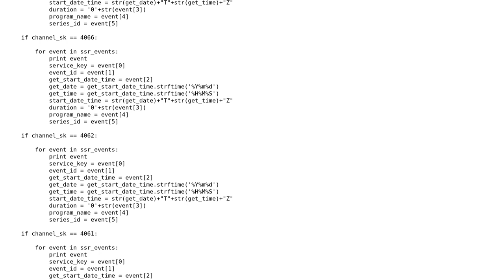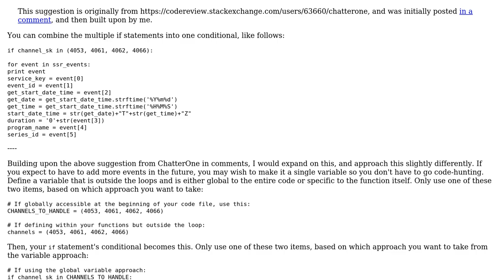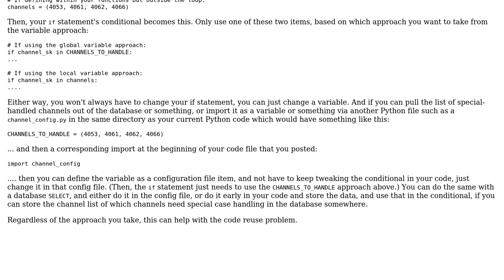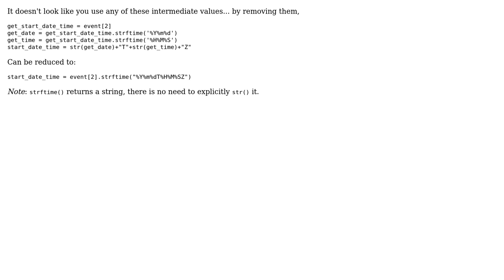Python sub-process scripts (2 Solutions!!)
Python sub-process scripts

With thanks & praise to God, and with thanks to the many people who have made this project possible! | Content (except music & images) licensed under CC BY-SA | Music | Images & others | With thanks to user Thomas Ward user TemporalWolf user pylearner user Jamal and the Stack Exchange Network Trademarks are property of their respective owners. You are responsible for your own actions.